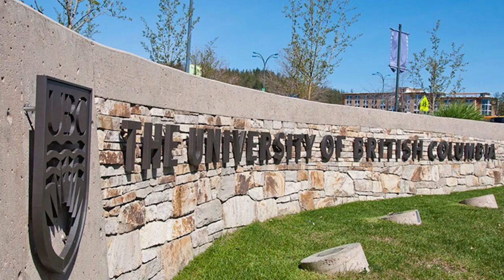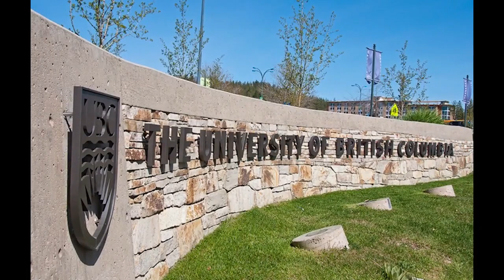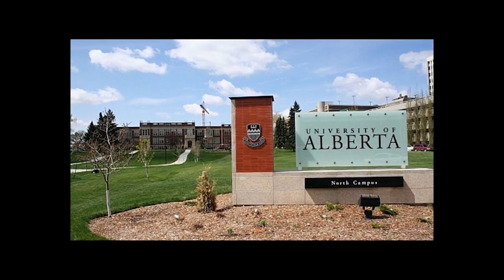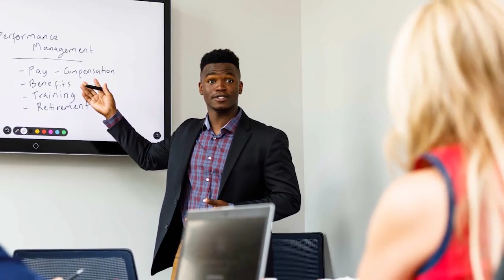Best Engineering Colleges in Canada 2022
Best Engineering Colleges in Canada
Are you considering coming to Canada to study as an engineer? Are you in search of engineering colleges in Canada for international students? Canada has one of the strongest economies in the world, Canadians enjoy a high standard of living, with an internationally renowned university system. Here are the Best Engineering Colleges in Canada:
1. Toronto University
2. Waterloo University
3. The University of British Columbia
4. University of Alberta
5. McGill University
6. Queen’s University